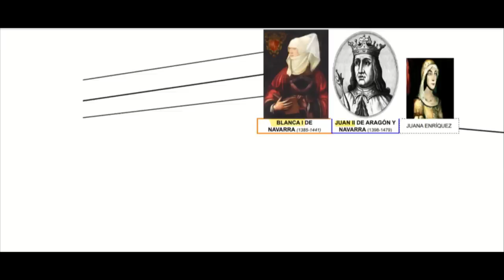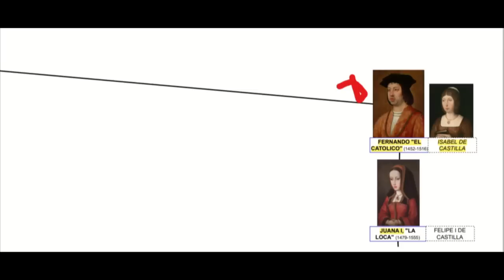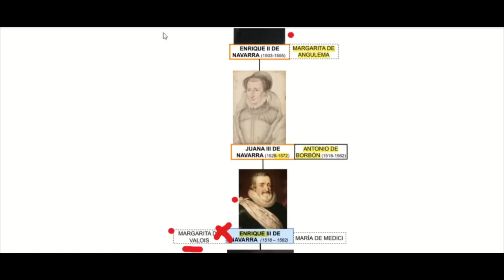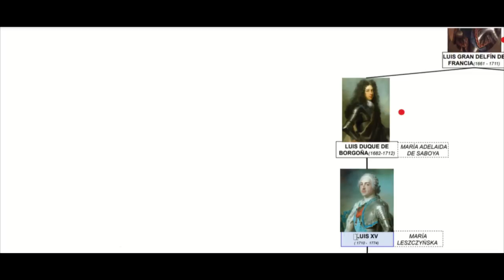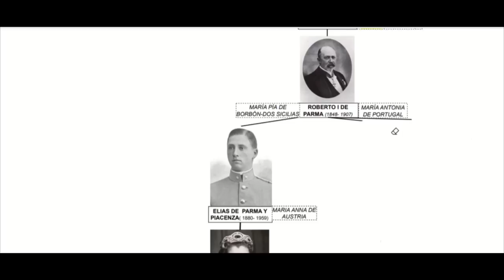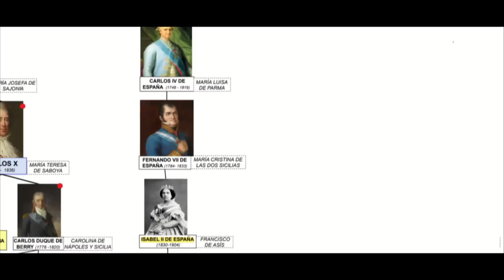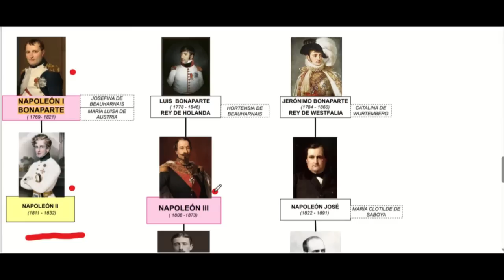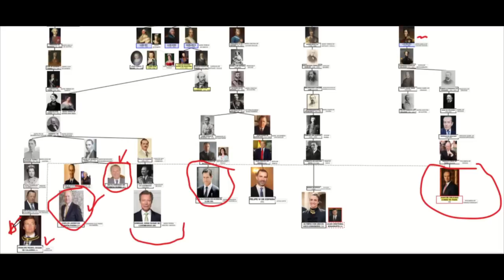Caída y Árbol Genealógico 〰︎Reino de NAVARRA〰︎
VISITA 👀😊👉

Sobre el vídeo:

El Reino de Navarra originalmente llamado Reino de Pamplona  fue un Reino que ocupó tierras a ambos lados de los Pirineos occidentales , entre lo que ahora es España y Francia . El reino independiente dejo de existir en el siglo XVI, en este video coloco algunos decendientes de antiguos gobernantes asi como un resumen la caida del reino.

Libros:

Henry IV
Buisseret, David 1984

Blood and religion : the conscience of Henri IV, 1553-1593
Love, Ronald S. 2001

A Reformation reader : primary texts with introductions
2008

The Spain of the Catholic Monarchs, 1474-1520
Edwards, John,  2000